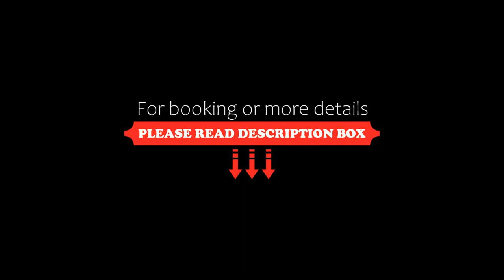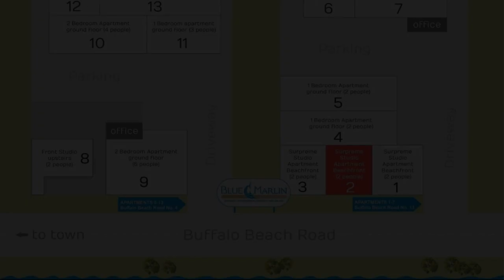Blue Marlin Apartments, Whitianga, New Zealand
About Property:
Situated across the road from Buffalo Beach, Blue Marlin Apartments offers spacious apartments, some with sea views. The property is a 5-minute walk to Whitianga Marina. Free WiFi is provided.
All apartments include a flat-screen TV. Each apartment has a microwave and refrigerator.
Guest can enjoy a casual meal in the barbecue area. Free parking is available on site.
Whitianga Museum and the restaurants and cafes of Albe...
Property Type: Hotel
Address: 4 Buffalo Beach Road, 3510 Whitianga, New Zealand
Searching For
1. Blue Marlin Apartments - Whitianga - New Zealand
2. Blue Marlin Apartments - Whitianga - New Zealand Address
3. Blue Marlin Apartments - Whitianga - New Zealand Rooms
4. Blue Marlin Apartments - Whitianga - New Zealand Amenities
5. Blue Marlin Apartments - Whitianga - New Zealand Offers and Deals
Audio Credit:
Track Title: Subway Dreams
Artist: Dan Henig